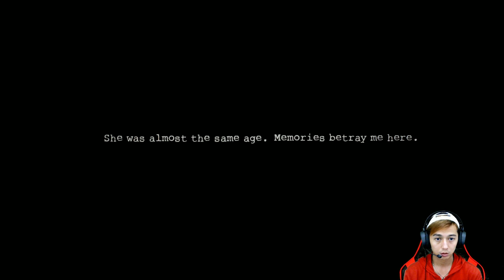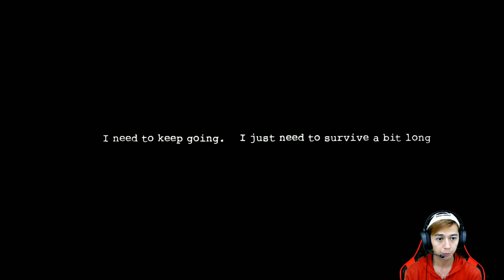SEKOLAHAN ANGKER - Game Horror Dark Deception Indonesia #2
Nah kali ini kita harus mengambil shard di gedung sekolah dan dimana ada hantu anak kecil yang mengejar kita tapi bukan anak kecil sembarangan guys.. pokoknya menyeramkan deh..